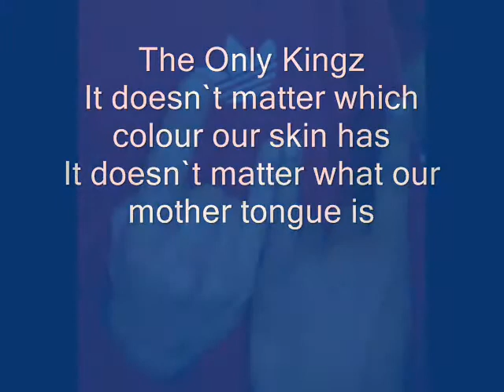The Only Kingz Crew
it doesn´t matter which colour our skin has
it doesn´t matter what our tongue is
We hold together!